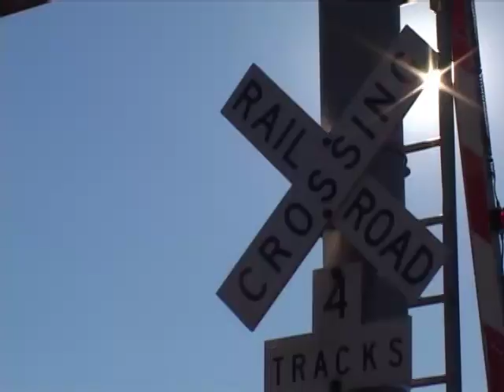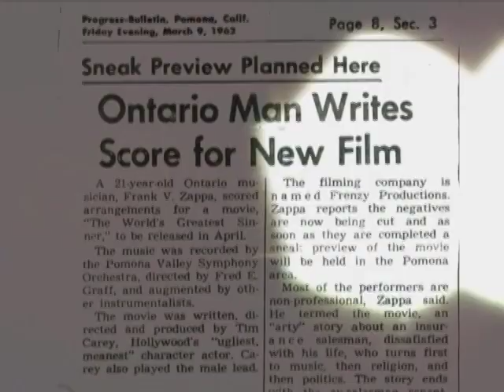Frank Zappa - The Freak Out List - Part 4 of 9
When an artist, regardless of his significance, lists his favourite musicians and performers it is usually met with little fanfare, as over time the names mentioned are almost certainly going to change. But when Frank Zappa did likewise, and actually published a record of his most important influences on the inside cover of his debut album, it became a road map to the music he was to make over the following forty years. Even in the early 1990s, when asked about his most-loved composers, musicians and artists, he would repeat names from this, by then legendary, index.
This film explores the musical roots of Frank Zappa by putting The Freak Out List under the microscope and tracing the lineage from the most pivotal names thereon to the recordings and performances of the man himself. Featuring rare footage of Zappa and the Mothers plus archive film of Freak Out List artists, exclusive interviews with The Mothers Of Invention's Ian Underwood, Don Preston and George Duke, 1950s Doo Wop legends, The Cadillacs, contributions from Zappa biographers Ben Watson and Greg Russo, Edgard Varèse biographer Alan Clayson, experimental modern music historian Professor David Nicholls, soul and R'n'B expert Robert Pruter, and many others.
Also features numerous seldom seen photographs, news archive, radio spots and a host of other features which all together make for a fascinating, unique and hugely watchable programme.

Full DVD available at: